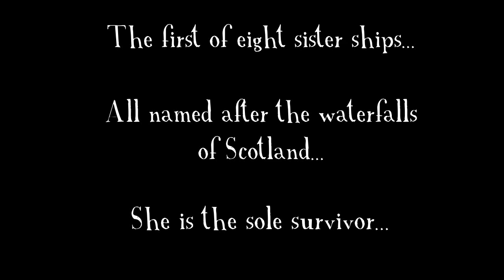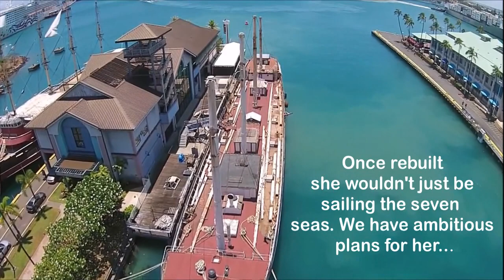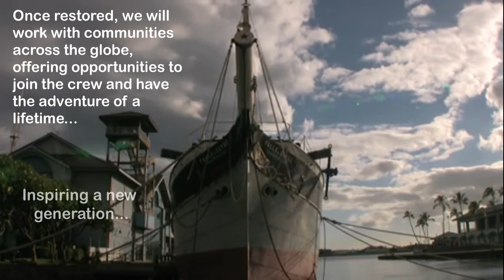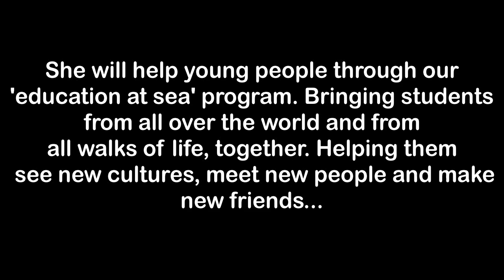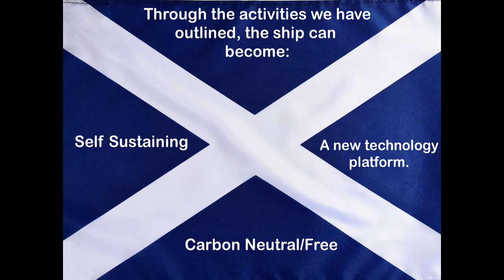Falls Of Clyde video.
This video is an appeal for help to deliver one of the most innovative vessels the world has ever seen. She will be rebuilt, emission-less, solar sails, battery storage, electric propulsion, and of course wind power.

She will be re-purposed and put back to sea as an education at sea, fairtrade cargo carrier, sail training & adventure holiday, cadet training ship, collecting ocean plastic waste and involved in marine ecology and education.

We are calling for your support and that of commercial organisations through a series of global focused events from Hawaii, through the U.S. and Canada, climaxing in her arrival back in Scotland where we expect there will be a world record escort fleet to welcome her home.

She will sail again, showing the world what is possible in Scotland in engineering terms, and visit many countries offering support locally to communities sharing experiences and tech innovations onboard.

When the say, 'It can't be done', look up another tall ship called the 'James Craig'. it can!